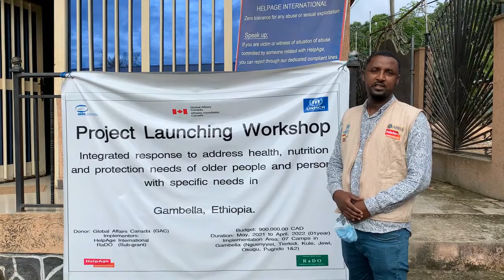Gambella Project Coordinator - Tekalegn Fekado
Program Coordinator, Tekalegn Fekado discusses the project launching workshop which launched in July as an integrated response to address health, nutrition, and protection needs of older people and persons with specific needs in Gambella, Ethiopia.